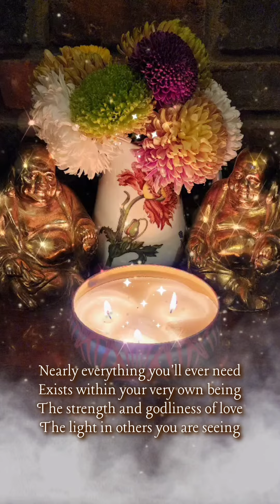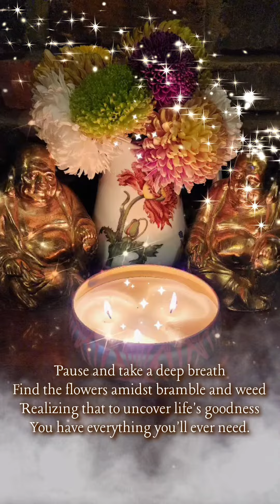TWO HAPPY BUDDHAS by Carol Ann Henderson